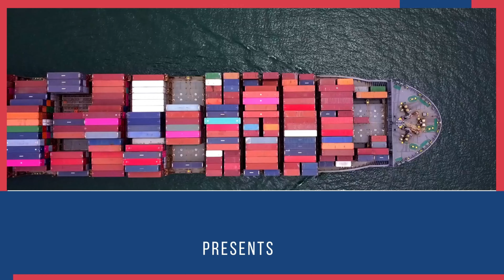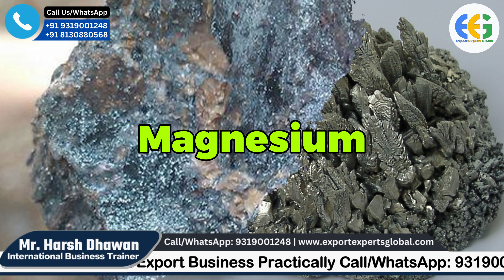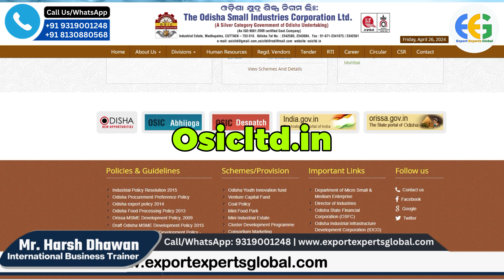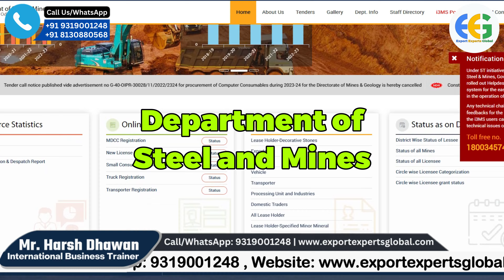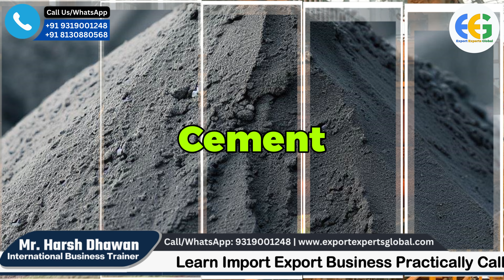How to Start Export from Odisha Step-By-Step |उड़ीसा से करे अच्छी कमाई | by Harsh Dhawan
उड़ीसा से करे अच्छी कमाई | Start Export from Odisha Step-By-Step | by Harsh Dhawan